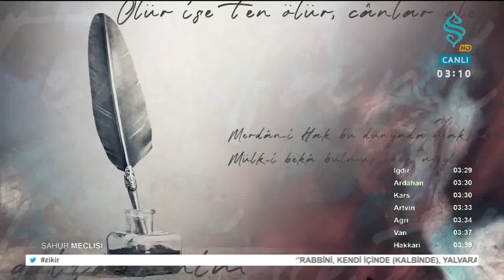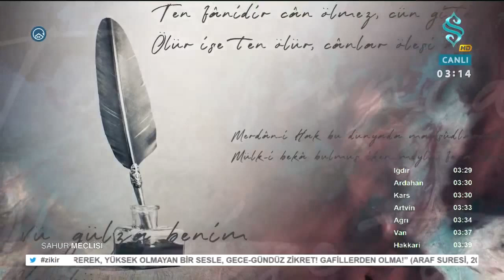Divandan - Beyit Şerhi / Şeyyad Hamza Hazretleri “Ol köy benim bu şâr benim…”